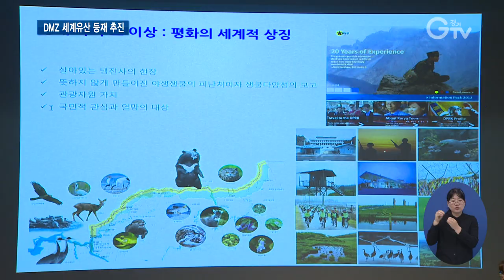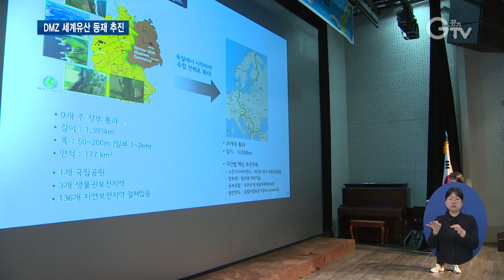지역주민이 바라보는 DMZ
[앵커멘트] 지난 11일 경기도와 강원도, 문화재청이 비무장지대 세계유산 남북공동 등재를 위해 함께 노력하기로 합의했는데요. 경기도는 바로 다음 날, DMZ 세계유산 등재에 관해 지역주민의 목소리를 듣는 포럼을 열었습니다. 경기북부 김태희 기자의 보도입니다.

[리포트]
한반도의 허리를 약 4KM폭으로 가르고 있는 DMZ.

사람이 드나들지 않아 멸종위기의 피난처로 생태적 가치가 뛰어납니다.

[싱크] 김경도 / 연천 횡산리 주민대표
“저희 연천에는 두루미 개체수가 450개에서 500개 정도 잡히고 있습니다.”

경기도와 강원도, 문화재청은 DMZ를 세계유산으로 등재하기 위해 추진 중입니다.

경기도는 DMZ세계유산 등재 추진의 공감대를 확산하기 위해 접경지역 주민들의 의견을 들었습니다.

일부 마을 주민들은 세계유산 등재 후 DMZ일원이 상업화되지 않을까 우려를 내비쳤습니다.

[인터뷰] 김동구 / 대성동마을 이장
“세계문화유산에 등재되면 지금 마을 주민들이 모두 농업에 종사하고 있어요. 그럼 상업화 되지 않을까…”

전문가들은 지속 가능한 발전을 위해서 지역주민들의 목소리를 잘 듣고 DMZ의 미래를 함께 만들어가는 게 중요하다고 말합니다.

[인터뷰] 박은진 / 국립생태원 경영기획실장
“DMZ는 과거의 관점에서 냉전유산이지만 미래 관점에서는 평화의 유산이라고 볼 수 있습니다. 충분히 탁월한 보편적 가치를 가지고 있고요. 중요한 것은 보호관리 체계인데 지역주민이 보호관리 체계에 참여하고 호응하고 함께 해나가는 것이 매우 중요합니다.“

냉전의 유산에서 이제는 평화의 상징으로 주목 받고 있는 DMZ.

최근 경기도 연천과 강원도 철원이 유네스코 생물권 보전 지역으로 등재되면서 DMZ세계유산 등재에도 청신호가 켜졌습니다.